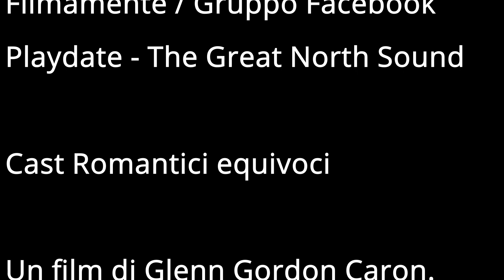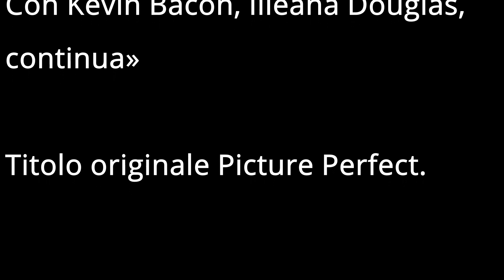Romantici Equivoci. Una Jennifer Aniston in grandissima forma.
Filmamente / Gruppo Facebook

Cast Romantici equivoci

Un film di Glenn Gordon Caron. Con Kevin Bacon, Illeana Douglas, Olympia Dukakis, Jennifer Aniston, Jay Mohr.
continua»

Titolo originale Picture Perfect. Commedia, Ratings: Kids+13, durata 100 min. - USA 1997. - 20th Century Fox Italia